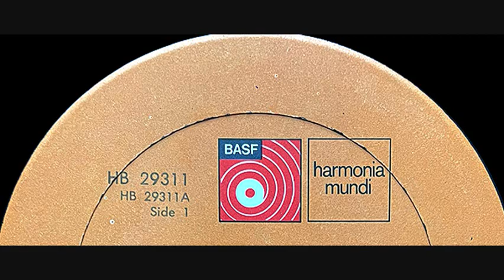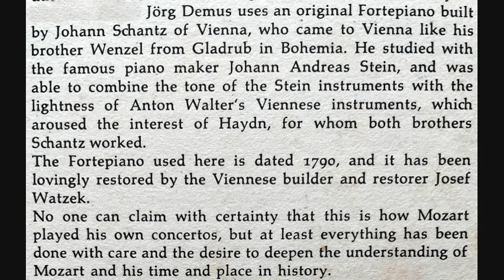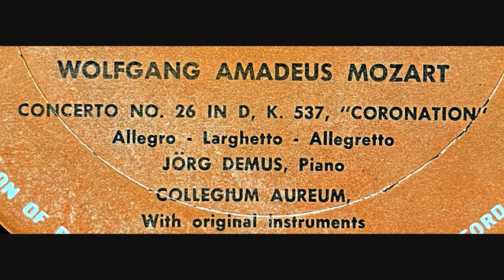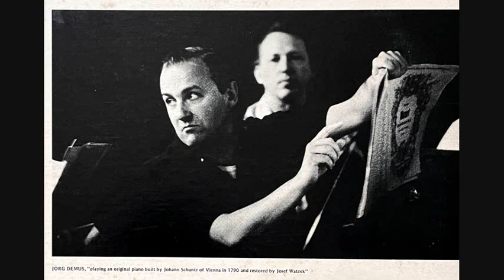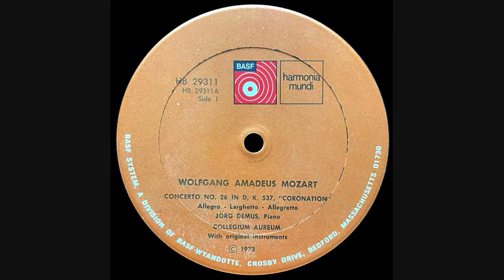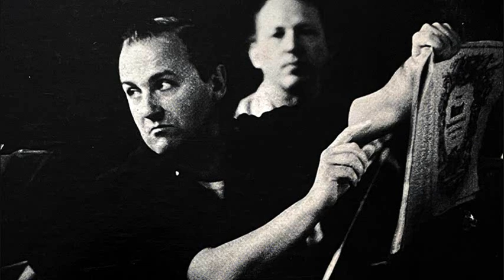Mozart / Jorg Demus, 1971: Piano Concerto No 26 in D major K. 537 (Original 1790 Fortepiano)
Jörg Wolfgang Demus (2 December 1928 – 16 April 2019) was an Austrian classical pianist who appeared internationally and made many recordings. He was also a composer and a lecturer at music academies. In composition and playing, he focused on chamber music and lieder. He played with singers such as Elisabeth Schwarzkopf and Dietrich Fischer-Dieskau, as a piano duo with Paul Badura-Skoda, and with string players such as Josef Suk and Antonio Janigro. Demus was instrumental in bringing the historic fortepiano to concert podiums. He was a member of the Legion of Honour, among many awards. He is regarded as one of the leading Austrian pianists of the immediate post-World War II era.